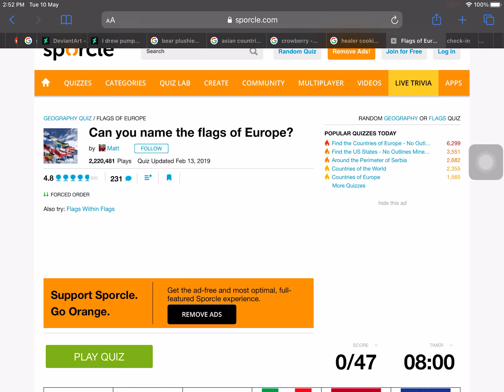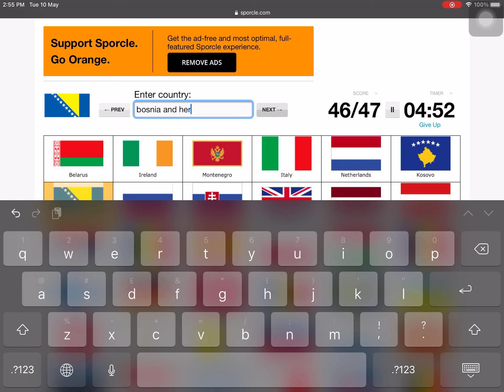I WAS SO FRIGGIN CLOSEEE